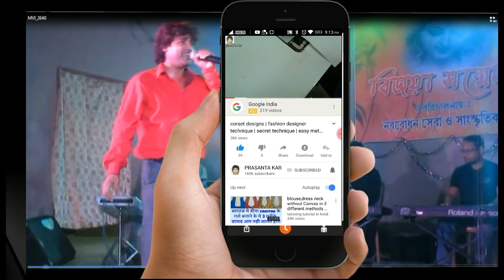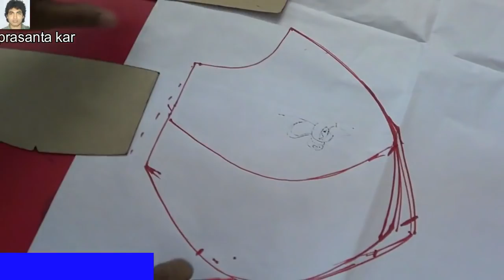4 Method single katori blouse cutting step by step | stitch | online classes part 1 of 7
And more video  please visit
Social Pages:
skype
prasanta.kar12